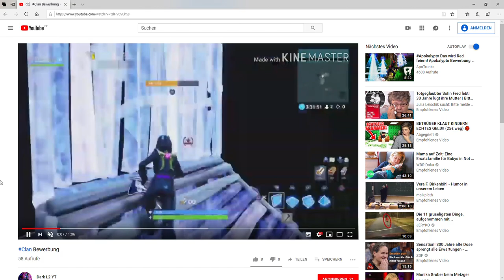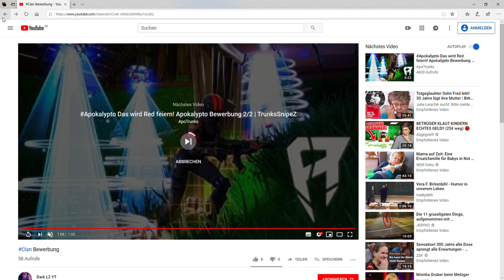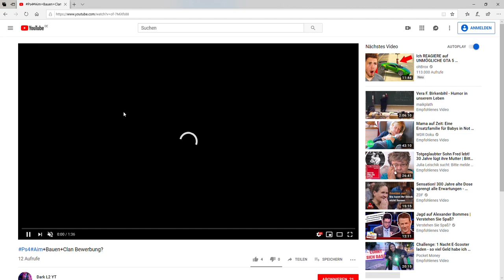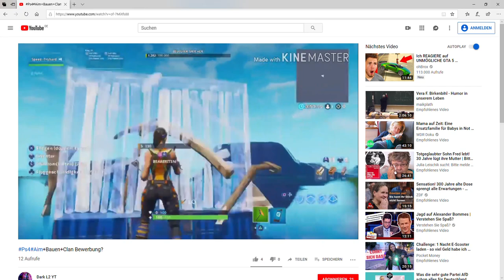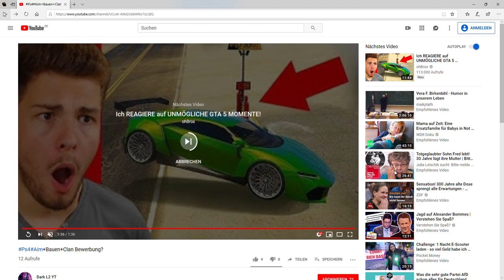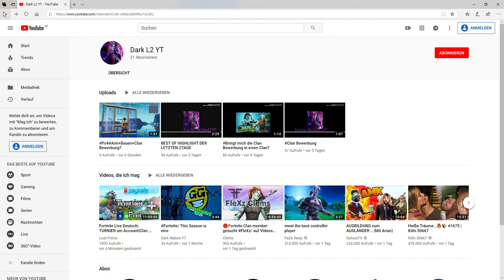ist er gut genug ...?